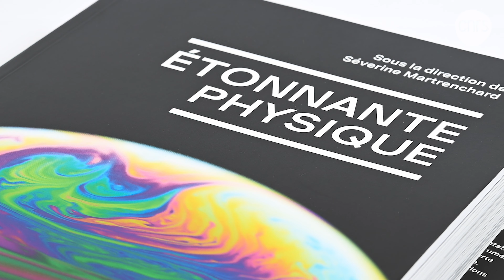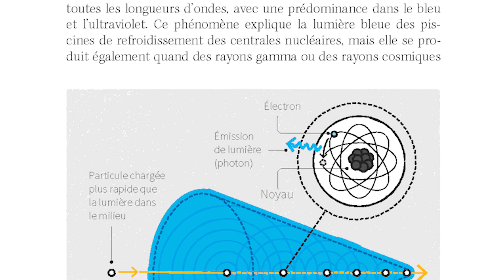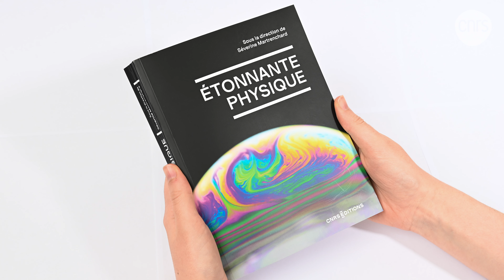Étonnante Physique présentation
Laissez la recherche vous surprendre grâce à Étonnante Physique, disponible en librairies et sur le site CNRS Éditions !

Découvrez plus amplement le contenu de cet ouvrage, accessible aux curieuses et curieux de sciences, grâce à cette vidéo de présentation.

L’ouvrage Étonnante Physique a été piloté par CNRS Ingénierie, CNRS Nucléaire & Particules (IN2P3), CNRS Physique et CNRS Terre & Univers et réalisé sous la direction de Séverine Martrenchard, physicienne, déléguée scientifique à CNRS Physique et coordinatrice de l’Année de la physique 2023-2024. Le comité éditorial est également composé d'Ursula Bassler, Thierry Dauxois, Maryvonne Gérin-Laslier, Antoine Rousse et Linda Salvaneschi.

Ouvrage réalisé dans le cadre de l’Année de la physique 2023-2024.

Crédits
CNRS Éditions
Montage : Lauren Puma, chargée de communication à CNRS Physique
Voix-off : Séverine Martrenchard, déléguée scientifique à CNRS Physique

Musique
Titre : The Epic Hero
Auteur : Keys Of Moon
Source : keysofmoon